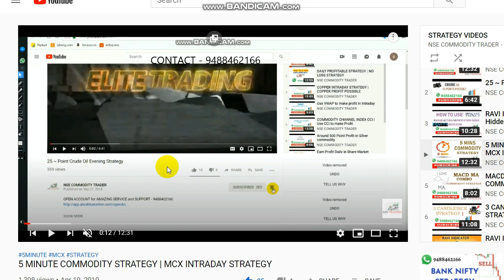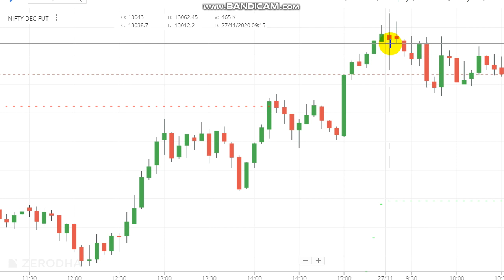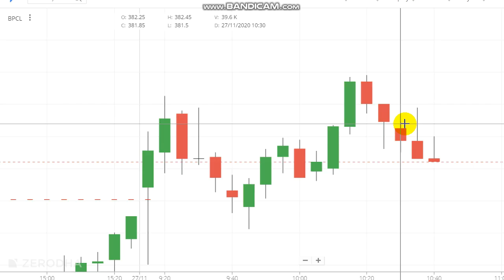BPCL 20000 Rs Profit | Intraday Trading Strategy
BPCL Intraday trading strategy..

Queries Covered :
1. What is intraday trading example?
2. What does intraday mean?
3. How can I learn share market?
4. How can I start intraday trading?
5. What is intraday chart?

Intraday means "within the day." In the financial world, the term is shorthand used to describe securities that trade on the markets during regular business hours.To begin with, Traders use real-time charts to identify the intraday price movement.Many traders work with intraday price charts based on time intervals that include 5-minute, 15-minute or 60-minute.

Read books.

Nse Commodity Trader channel is for Strategy, Trading Tips, Intraday Trading, Intraday Startegy.

intraday @NSE COMMODITY TRADER